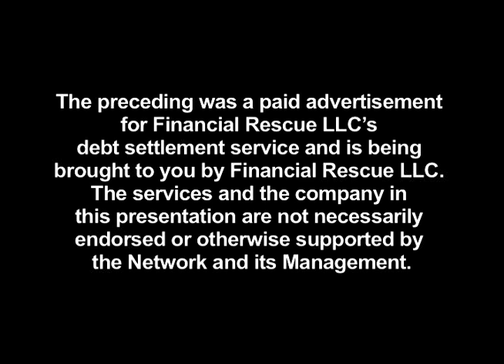Q&A: Credit Score and Identity Theft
Can identity theft impact your credit score? To know more, Rod Mercado is here to answer that question. Watch this video!

FINANCIAL RESCUE LLC is a marketing service provider for debt settlement programs, debt relief services, and law firms.
We are open from 7 am to 7 pm.